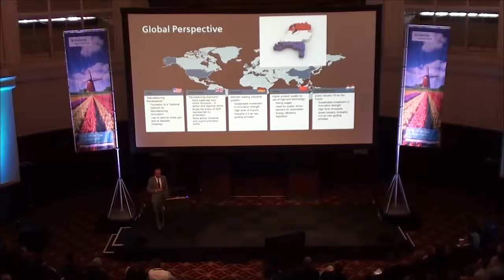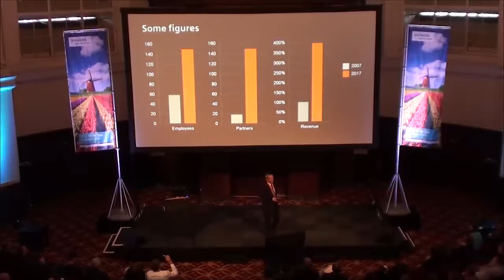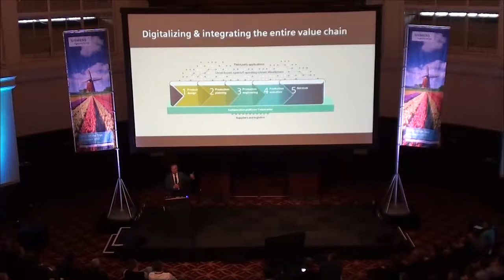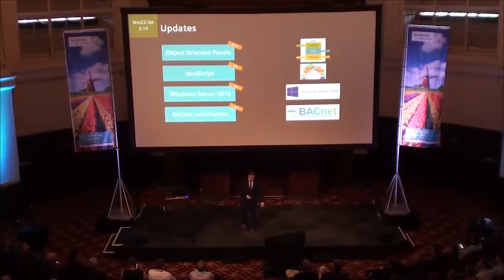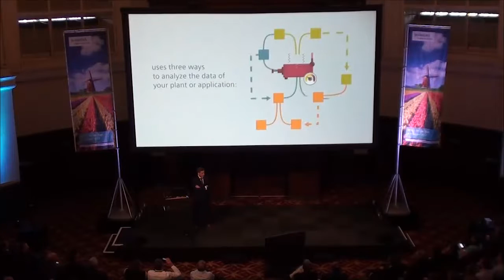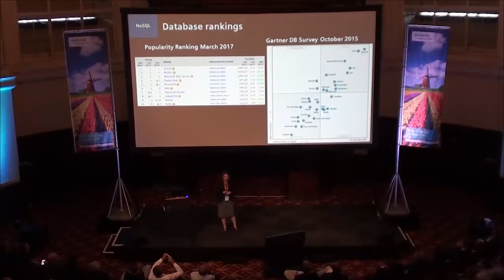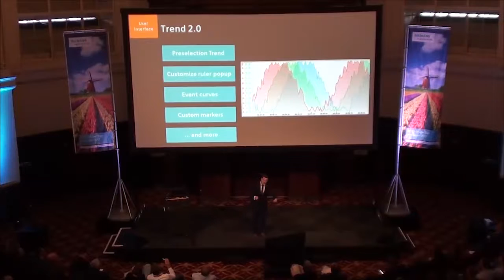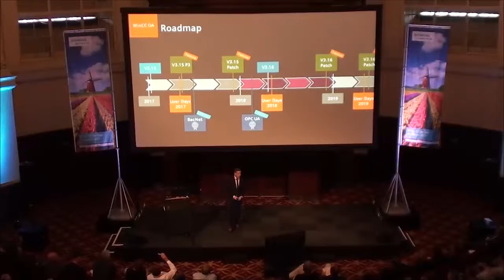WinCC OA User Days 2017 Amsterdam Keynotes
Keynote WinCC OA User Days 2017 in Amsterdam